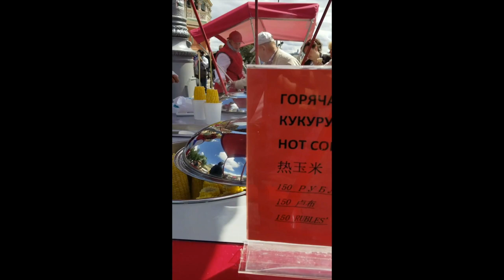Elotes in Moscow!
Mexican elotes, corn, are a big hit in Red Square, Moscow.  I was invited to cook Chicana/o tacos and got a big, wonderful surprise. Mexican elotes!